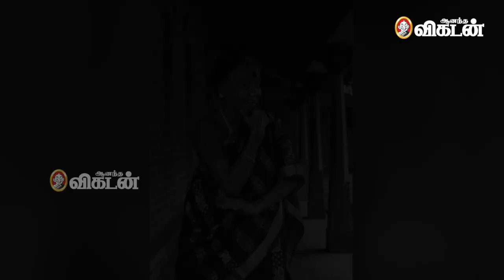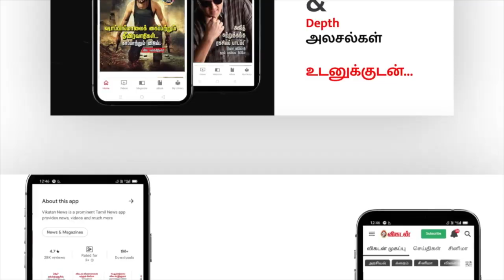Padma Shri Muthukannamal l எனக்குப் பிறகு சதிராட்டம் ஆட யாருமில்லை | Ananda Vikatan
The Sathir dancer from Viralimalai was recently honoured with the Padma Shri Award, R Muthukannamal, 82, is ecstatic that she has won the Padma Shri in the arts category for Sathir, an ancient dance form which is a predecessor of the more popular Bharathanatyam, in which she performed her “arangetram” (on stage debut) when she was only 7 years old.“I’m so happy. It’s priceless that I don’t even feel hungry,” says Muthukannamal speaking over the phone from her native in Viralimalai in Tamil Nadu’s Trichy district. Her family says she’s tired from receiving an influx of guests and media interviews since morning but she doesn’t let that show.

CREDITS
நெறியாள்கை- கவிஞர் நந்தலாலா
ஒளிப்பதிவு- தே. தீட்ஷித்
படத்தொகுப்பு- ஸ்ரீதர் & முத்துக்குமார்